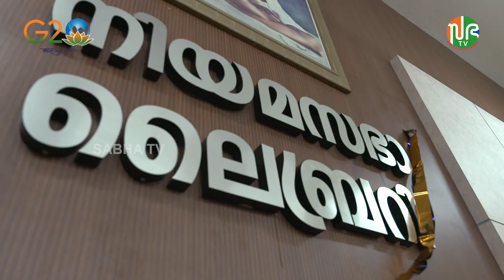വായനയുടെ കരുത്ത് തിരിച്ചറിഞ്ഞു കൊണ്ടുള്ള പ്രവർത്തനങ്ങളാണ് കേരള നിയമസഭയുടേത് | വായനദിനം | Reading Day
National Reading Day | PN Panicker | Kerala Legislative Assembly | K. Ansalan
2023 ജൂൺ 19 നിയമസഭാ ലൈബ്രറിയുടെയും ഔദ്യോഗിക ഭാഷാ വകുപ്പുതല സമിതിയുടെയും സംയുക്താഭിമുഖ്യത്തിൽ വായനാദിനം ആചരിച്ചു . ദിനാചരണത്തിന്റെ ഭാഗമായി അന്നേ ദിവസം രാവിലെ 10.45 മണിക്ക് നിയമസഭാ ലൈബ്രറിയുടെ നവീകരിച്ച കൗണ്ടർ, എഴുത്തുകാരുടെ കയ്യൊപ്പിട്ട പുസ്തകങ്ങളുടെ ശേഖരം, വായനാ ദിനവുമായി ബന്ധപ്പെട്ട പുസ്തകങ്ങളുടെ പ്രദർശനം എന്നിവയുടെ ഉദ്ഘാടനം ബഹു. ലൈബ്രറി ഉപദേശക സമിതി അംഗം ശ്രീ. കെ. അൻസലൻ എം.എൽ.എ. നിർവ്വഹിച്ചു. ഗ്രന്ഥശാലാ പ്രസ്ഥാനത്തിന്റെ സ്ഥാപകൻ പി.എൻ. പണിക്കരെക്കുറിച്ചുള്ള ഡോക്യുമെന്ററി തദവസരത്തിൽ പ്രദർശിപ്പിച്ചു. ചടങ്ങിൽ നിയമസഭാ സെക്രട്ടറി ശ്രീ. എ.എം. ബഷീർ, ബഹു. സ്പീക്കറുടെ പ്രൈവറ്റ് സെക്രട്ടറി ശ്രീ. റ്റി. മനോഹരൻ നായർ, സ്പെഷ്യൽ സെക്രട്ടറി ശ്രീ. ഷാജി സി. ബേബി, ചീഫ് ലൈബ്രേറിയൻ ശ്രീമതി എ.എസ്. ലൈല എന്നിവർ സന്നിഹിതരായിരുന്നു.